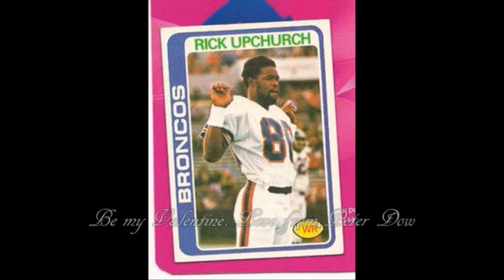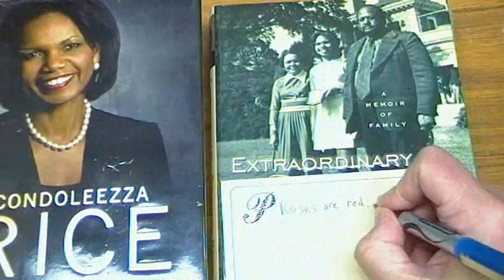Valentine for Condoleezza Rice from Peter Dow. Violets are blue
This is a Valentine Day's video for Condoleezza Rice from Peter Dow.

Photographs of Condoleezza Rice, flowers etc. set to the song "Roses Are Red" sung by Jim Reeves.

The video is dedicated as follows -

Condoleezza Rice
Be my Valentine
This day February 14, 2014
And for ever more
Love from Peter Dow